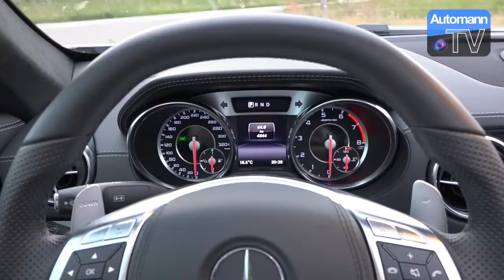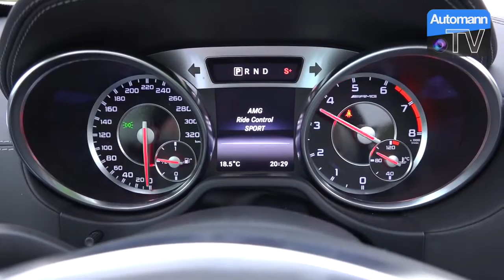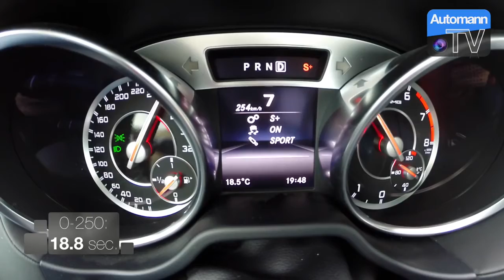2014 Mercedes SL 63 AMG 537hp DRIVE & SOUND 60 fps